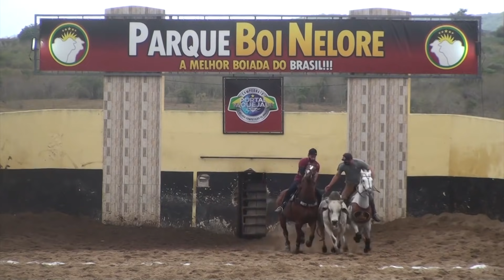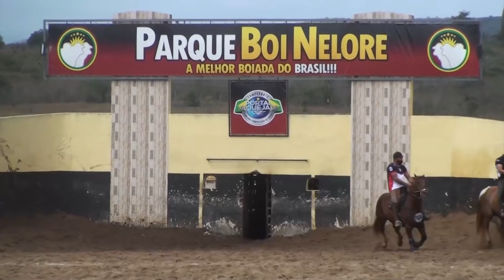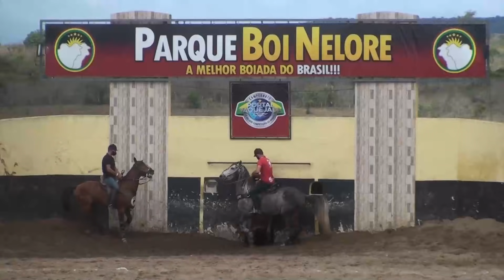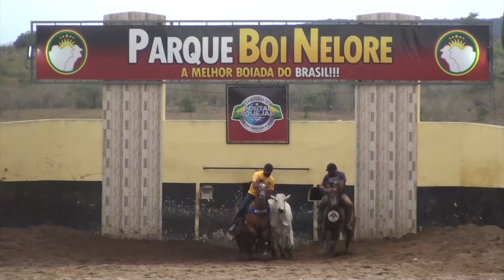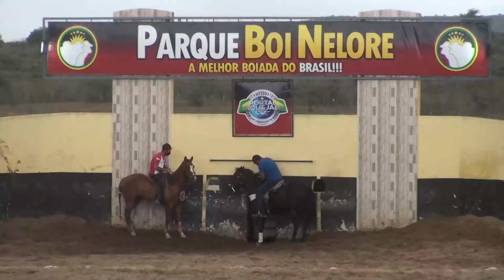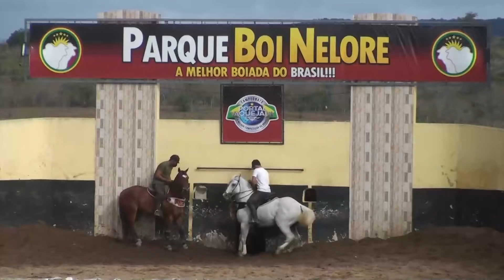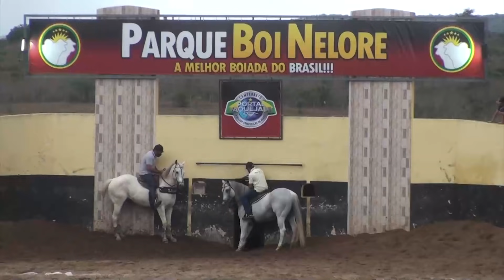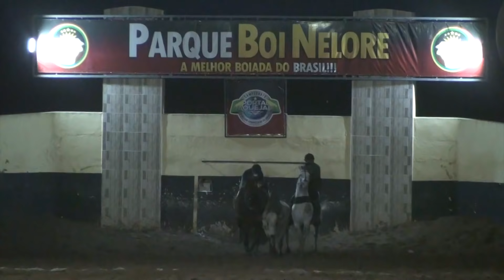PQ Boi Nelore Aspirante 2021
Resumo
00:00 1 Rodada
57:50 2 Rodada
01:25:35 3 Rodada
01:35:25 4 Rodada
01:38:30 5 Rodada

Fique ligado que vem mais conteúdo por aí.

Abraço! 👊